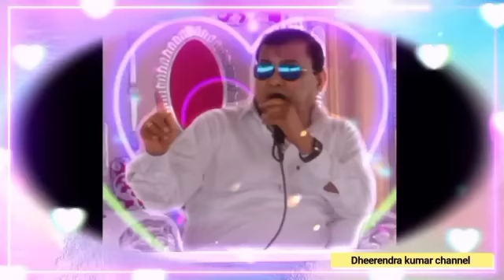16/08/2022 शहर चंदौसी में नारायण साकार हरि ने दी अमृतवाणी narayan sakar hari amritvani !! जरूर सुने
16/08/2022 शहर चंदौसी में नारायण साकार हरि ने दी अमृतवाणी narayan sakar hari amritvani !! जरूर सुने

your quaries-

16/08/2022
16/08/2022 शहर चंदौसी में नारायण साकार हरि ने दी अमृतवाणी
narayan sakar hari amritvani
narayan sakar hari
नारायण साकार हरि अमृतवाणी
dheerendra kumar channel
narayan hari ki amritvani चंदौसी
chandausi narayan sakar hari amritvani
 chandausi amritvani
चंदौसी नारायण हरि की अमृतवाणी 2022
 narayan sakar hari ki amritvani
चंदौसी नारायण साकार हरि की अमृतवाणी 2022
 amritvani
 pravachan
narayan sakar hari ke pravachan
 चंदौसी नारायण साकार हरि प्रवचन